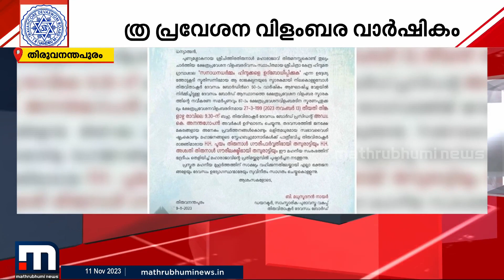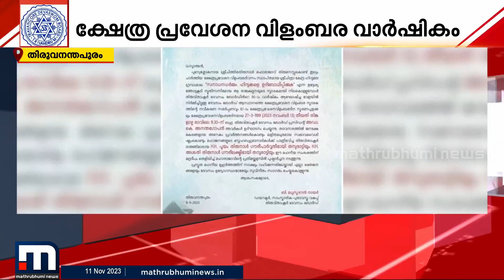രാജകുടുംബത്തെ വാഴ്ത്തി ക്ഷേത്രപ്രവേശന വാര്‍ഷിക നോട്ടീസ്; പിൻവലിച്ച് തടിയൂരി ദേവസ്വം ബോർഡ്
രാജകുടുംബത്തെ അതിരുവിട്ട വാഴ്ത്തി ക്ഷേത്രപ്രവേശന വിളംബര വാര്‍ഷിക നോട്ടീസ്; വിവാദമായതോടെ നോട്ടീസ് പിൻവലിച്ച് തടിയൂരി ദേവസ്വം ബോർഡ്

Happy viewing!